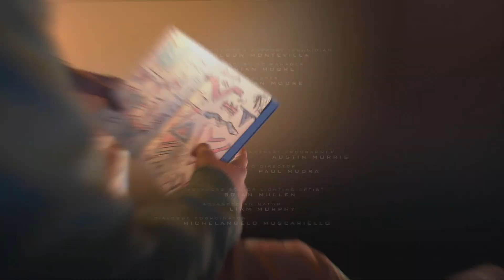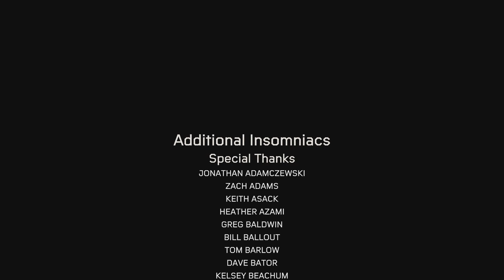Marvel's Spider-Man: Miles Morales Part 19 The Battle For Harlem PS5